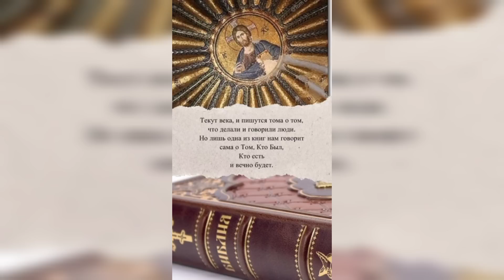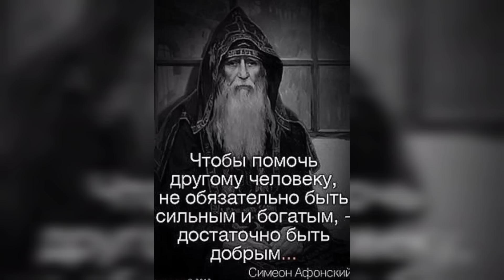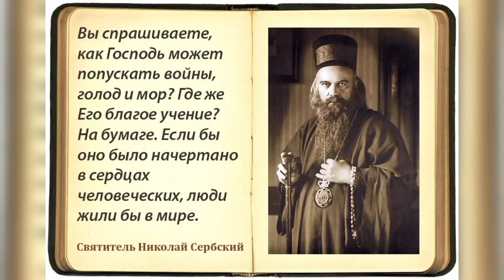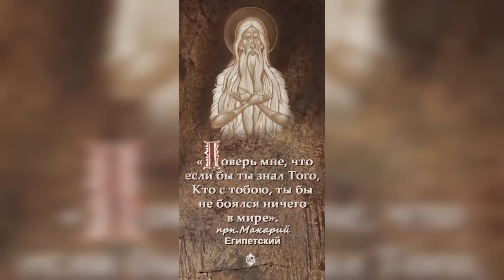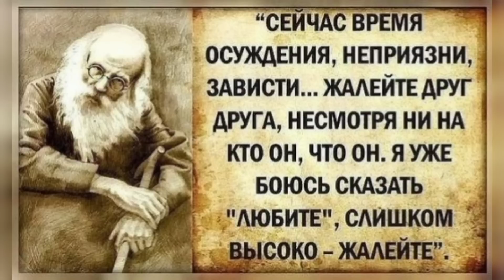ДИАВОЛ - КАК ДУХ, КАК ПРОСТОЕ СУЩЕСТВО МОЖЕТ ЗАПНУТЬ, УЯЗВИТЬ ДУШУ ОДНИМ ДВИЖЕНИЕМ ПОМЫСЛА ЛУКАВОГО